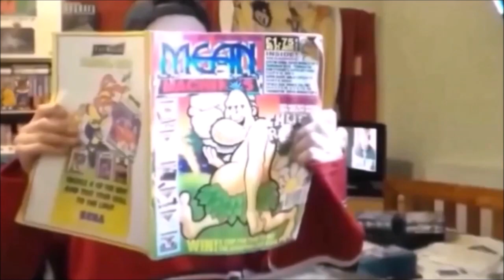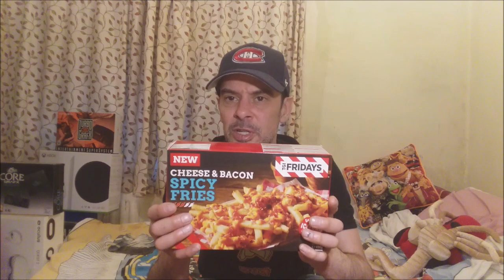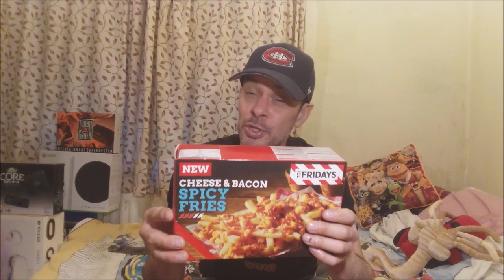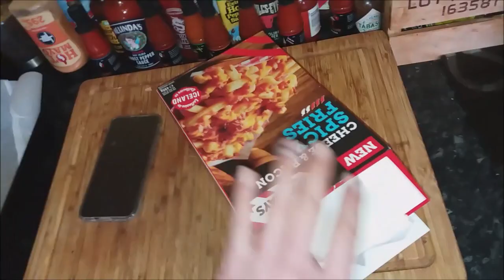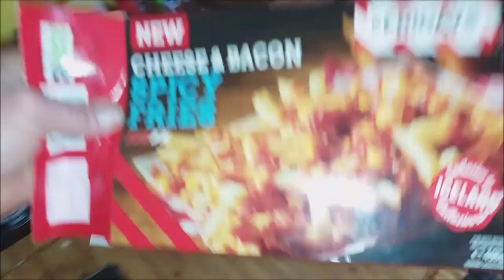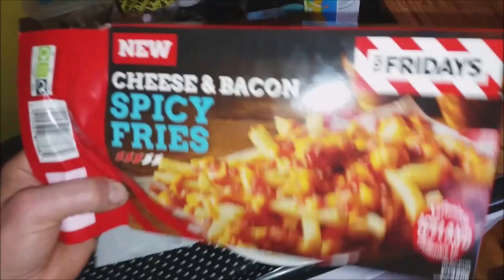Lets try TGI Friday's Spicy Cheese & Bacon Fries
In this weeks Fat Friday I take a look at Iceland's new TGI Friday's Spicy Cheese & Bacon Fries.